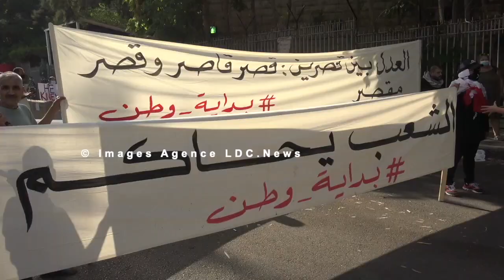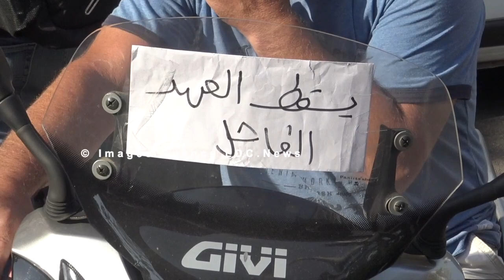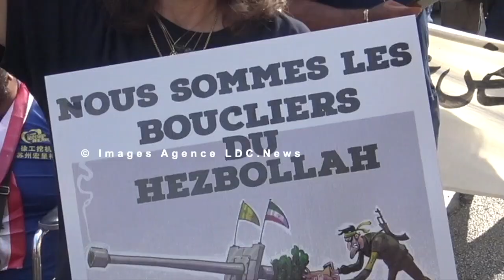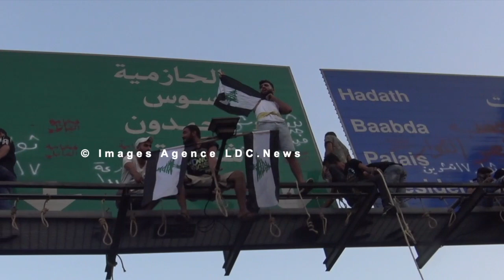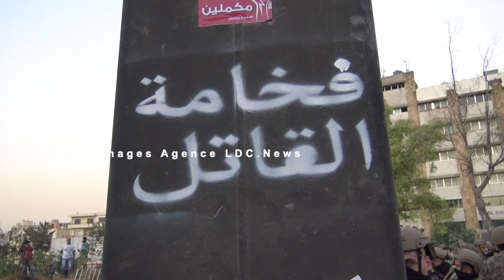Marche du peuple libanais sur le palais présidentiel. Baabda/Liban - 12 Septembre 2020